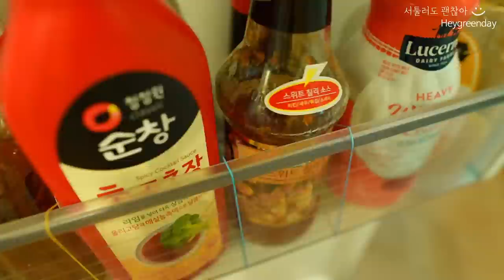냉장고 세균!냄새! 완벽하게 제거하는 청소루틴 | 냉장고 정리 꿀팁 |엄마 없이는 못살아도 엄마랑 같이 못산다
🎉🎉쿠팡 생필품 반값 할인 - 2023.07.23까지
🍐바퀜밀폐용기
한국구매처
미국구매처

미국구매처

미국구매처

미국구매처

미국구매처

🍐계란 보관함
한국구입처 :

미국 구매처

미국 구매처

(Artlist 위 링크로 가입하시면 2개월 무료혜택 있습니다~)